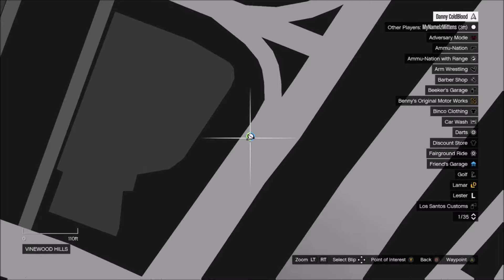Mystery Discussion with MyNameIzMittens in GTA5/Chiliad Mystery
I hope you all enjoy!Please contact me via the info below and if you have not yet SUBSCRIBED please do so that way you do not miss anymore content and also help me continue to be able to make the content!If this video helped you out at all please show your appreciation by leaving a LIKE.Thank you all so much for stopping by!
HELP SUPPORT ME AND EARN EXCLUSIVE REWARDS LIKE BEING IN MY NEXT VIDEO!!!

Google Play name:MusicVidiot716
Facebook.com/MusicVidiot
PERISCOPE  uses same name as Twitter
Skype:MusicVidiot
(other communities i created:"MusicVidiot","L.A.NOIRE MYSTERY",& "Red Dead Redemption MYSTERY")
CREW:Fun2Kill
XBOX-Danny ColdBlood
PS4-Danny_ColdBlood

My UNLEASHING THE TRUTH video that explains in more detail the importance of Relevant in game locations ect.